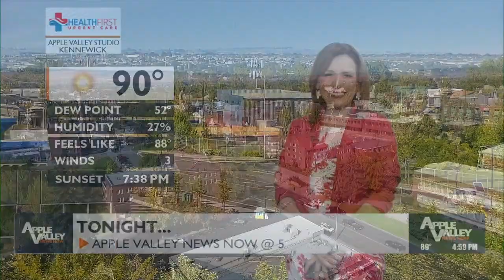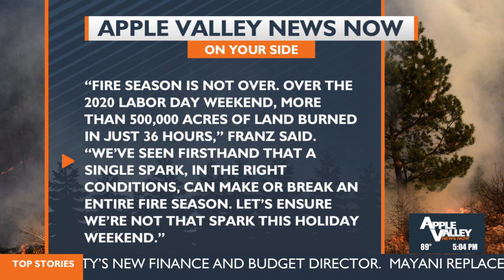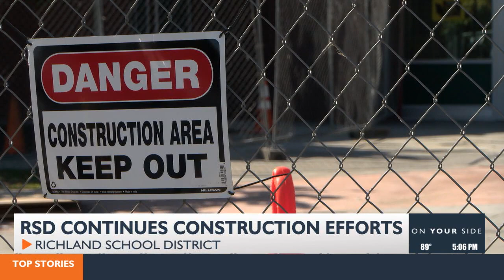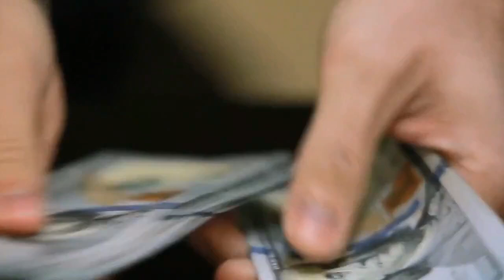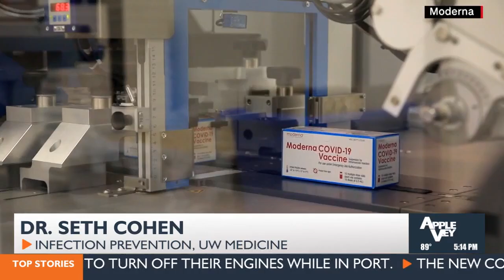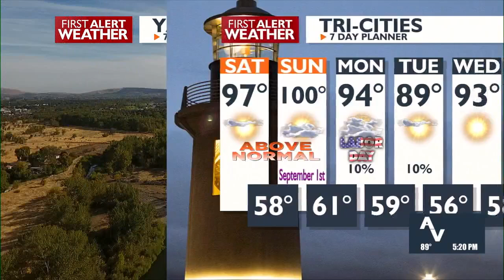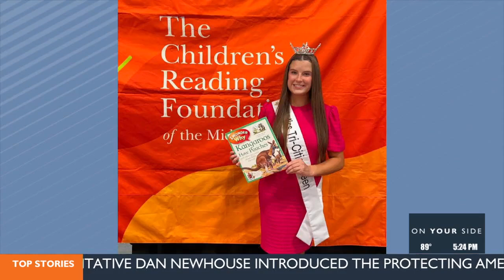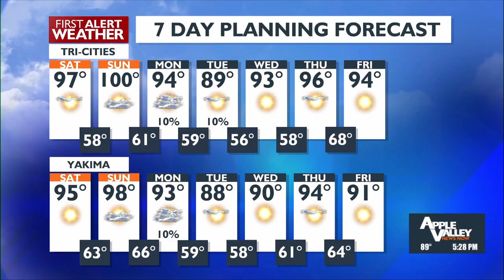Apple Valley News Now @ 5 p.m. - August 30, 2024